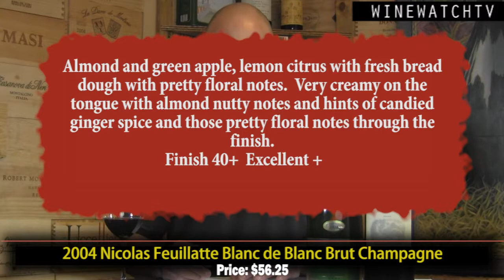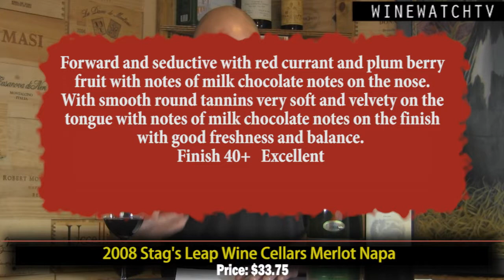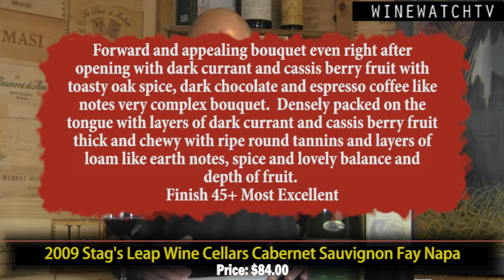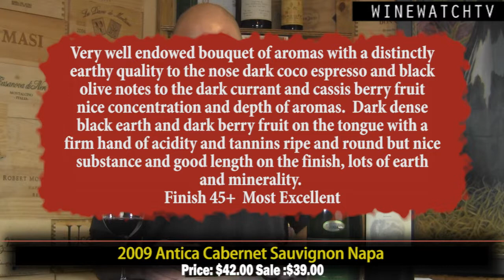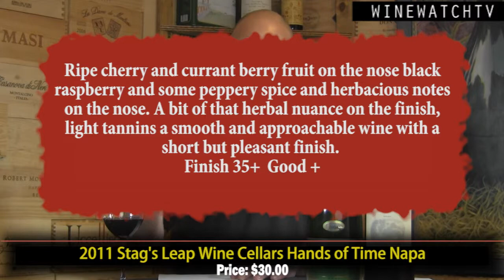What I Drank Yesterday Feuillatte and Stag's Leap Wine Cellars